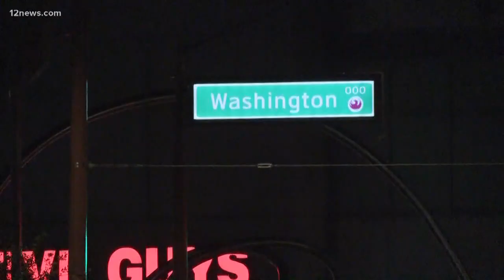Why electrical vaults pose a danger to workers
An electrician with APS, Ricardo Castillo, died Sunday night when a fire broke out in an electrical vault he was working in. We examine why vaults pose such high dangers to workers.